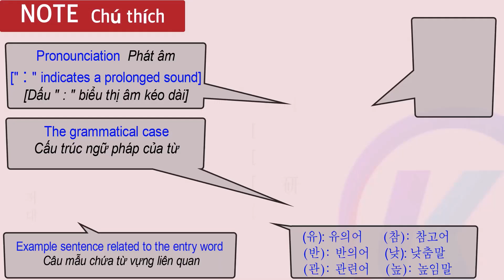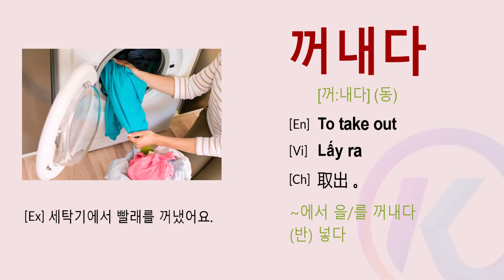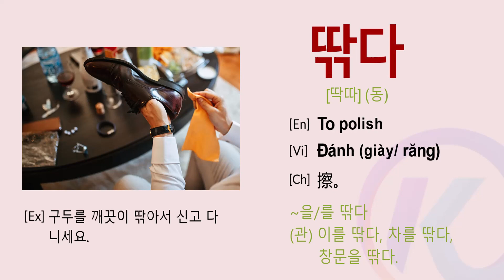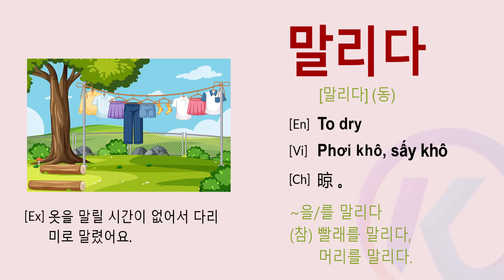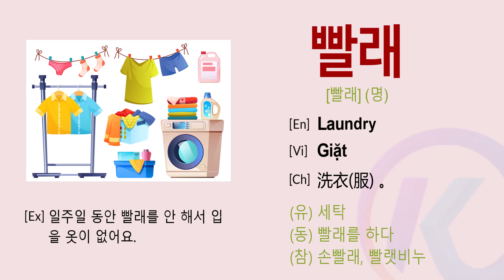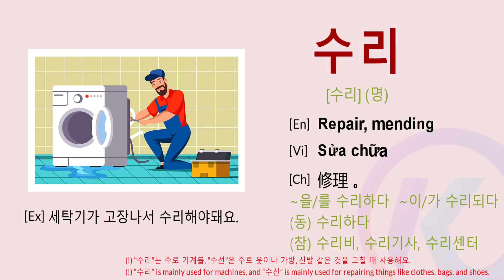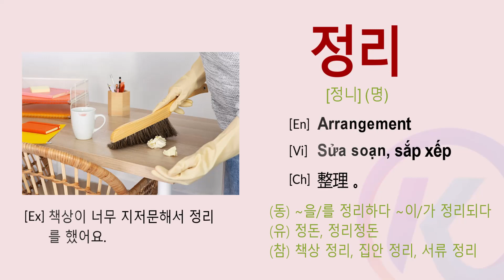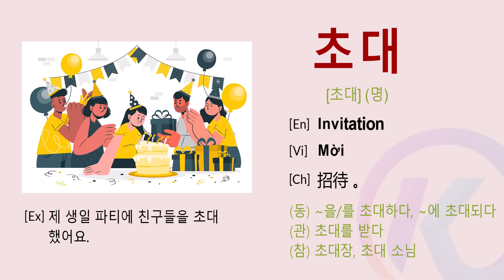2000 most common Korean words (part 58): 집안일 - Housework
Watch this video to improve your Korean vocabulary, listening, and speaking at the same time using the 2000 most commonly used words in Korean.

CONTENTS:
Part 1 가족/친척 Family/Relatives
Part 2 감정 Emotions
Part 3 성격 Personality
Part 4 외모 Appearance
Part 5 인생 Life
Part 6 직업 Occupations
Part 7 친구/주변 사람 Friends/Close acquaintances
Part 8 교실 용어 Classroom terms
Part 9 수업 Lessons
Part 10 시험 Tests
Part 11 학교 School
Part 12 학습 도구 School supplies
Part 13 병원/약국 Hospital/Pharmacy
Part 14 증상/증세 Symptoms/Condition of illness
Part 15 간식 Light meals
Part 16 과일/채소 Fruits/Vegetables
Part 17 맛 Taste
Part 18 식당 Restaurants
Part 19 요리 Cooking
Part 20 음료/차 Beverage/Tea
Part 21 음식 Food
Part 22 재료 Ingredients
Part 23 약속하기 Making an appointment
Part 24 인간관계 Human relationships
Part 25 직장 생활 Office life
Part 26 하루 일과 Daily work
Part 27 여행 Travel
Part 28 운동 Exercise
Part 29 음악 Music
Part 30 취미 Hobbies
Part 31 계절 Seasons
Part 32 일기예보 Weather forecast
Part 33 날짜 Date
Part 34 시간 Time
Part 35 미용 Beauty care
Part 36 소품 Accessories
Part 37 의료 Clothing
Part 38 가게/시장 Store/Market
Part 39 경제 Economy
Part 40 쇼핑 Shopping
Part 41 길찾기 Finding the way
Part 42 방향 Directions
Part 43 우편 Mail
Part 44 위치 Locations
Part 45 전화 Telephone
Part 46 탈것 Vehicles
Part 47 건물 Buildings
Part 48 길 Roads
Part 49 도시 Cities
Part 50 동네 Neighborhoods
Part 51 서울 Seoul
Part 52 동식물 Animals and plants
Part 53 자연환경 Natural environment
Part 54 전기/전자 제품 Electric/Electronic appliances
Part 55 집안 Household
Part 56 집안 가구/물건 Household furniture/Goods
Part 57 집안 구조 Structure of the house
Part 58 집안일 Housework
Part 59 대중매체 Mass media
Part 60 사회 Society
Part 61 영화/연극 Movies/Plays
Part 62 예술/문학 Art/Literature
Part 63 전통문화 Traditional culture
Part 64   기타 Etc.